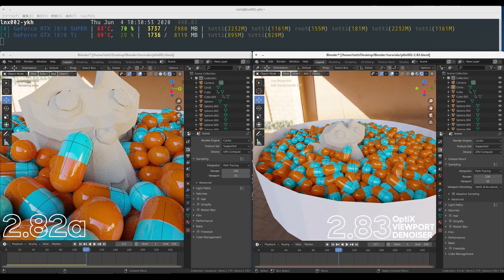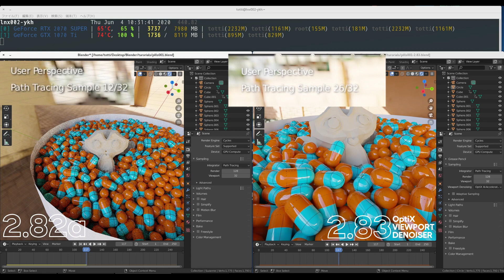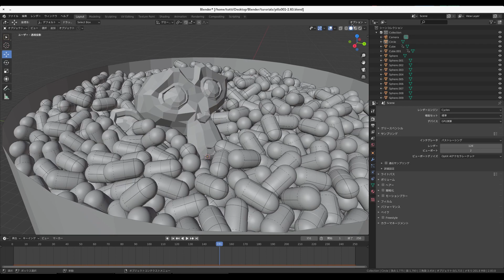Blender 2.83 - Optix Viewport Denoiser Comparison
Tutorial:
Quarantine Tutorials - Satisfying Pill Simulation! - BlenderNation